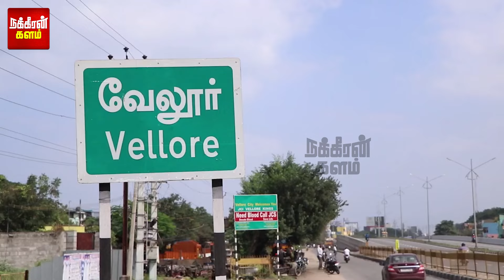அனல் பறந்த தீமிதி திருவிழா.. பழிக்கு பழியாக நடந்த சம்பவம்! பற்றியெரிந்த வேலூர் டாஸ்மாக் பார்!